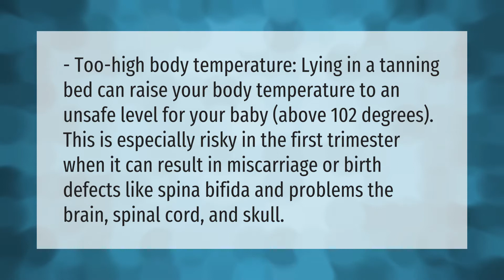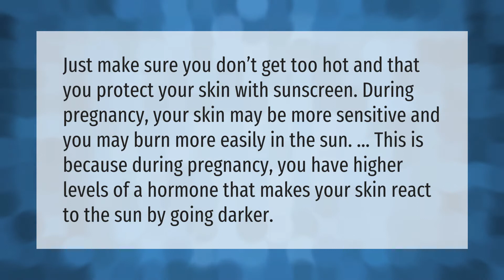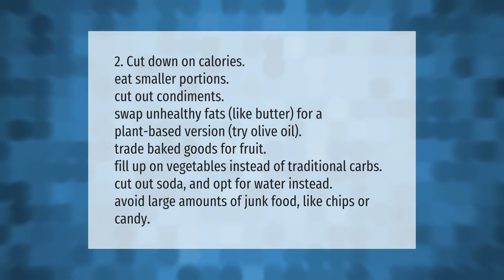Can tanning beds cause miscarriage?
00:00 - Can tanning beds cause miscarriage?
00:40 - Is it OK to sit out in the sun while pregnant?
01:08 - Do you tan faster when pregnant?
01:36 - How can I lose weight during my pregnancy?
02:13 - What self tanner is safe during pregnancy?

Laura S. Harris (2021, May 7.) Can tanning beds cause miscarriage?
    AskAbout.video/articles/Can-tanning-beds-cause-miscarriage-242185